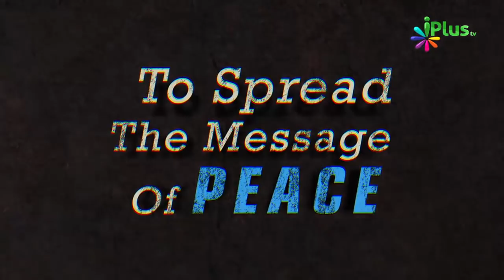Umar Aur Rizq Mein Barkat Hoti Hai Waldain Ke Saath Husn e Sulook Karne Se By Shaikh Abdul Jabbar